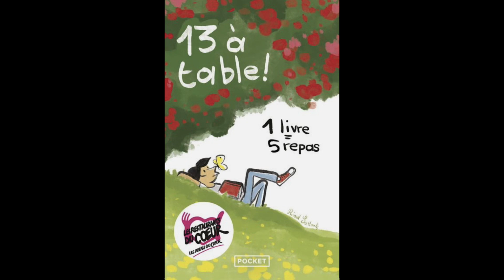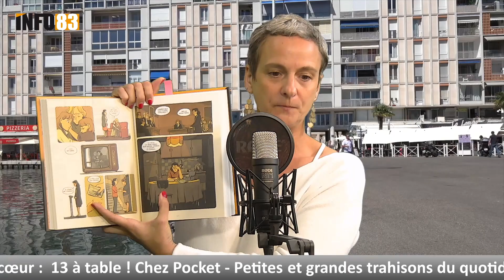Claire Labalette, agent littéraire à Toulon et ses livres coups de cœur 2024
Notre invitée sur Info83, Claire Labalette, agent littéraire à Toulon, dévoreuse de livres et auteure du blog littéraire « Clairement Li(v)re ». Une véritable étoile dans le monde littéraire, connue pour son flair incroyable dans la découverte de talents et son amour inconditionnel pour les livres. Claire nous a partagé ses trois derniers coups de cœur 2024 qui promettent de captiver tous les types de lecteurs, des habitués aux occasionnels.

📖 "13 à table" - Pocket : un recueil de nouvelles qui touche le cœur et l'esprit, avec un focus sur le thème "J'ai 10 ans". Cet ouvrage, qui soutient les Restos du Cœur. Pour chaque livre acheté, 5 repas sont offerts. Découvrez des auteurs comme Karine Gibel et Alexandra Lapierre.

🔪 "Petites et grandes trahisons du quotidien" - Hello Editions, par Caroline Sulzer : plongez dans un univers de thriller psychologique captivant où chaque histoire entrelace subtilement trahisons et émotions humaines.

🎨 "Bobigny, 1972" - Éditions Glénat, de Marie Bardiaux-Vaïente, illustré par Carole Maurel : ce roman graphique révolutionnaire offre une immersion dans une histoire vraie des années 70, abordant des thèmes profonds comme le droit des femmes et la lutte contre l'adversité.

🌈 Ces œuvres sélectionnées par Claire Labalette ne sont pas seulement des lectures ; elles sont des fenêtres sur des mondes inexplorés, des actes de solidarité et des moyens de découvrir des vérités profondes sur notre société. Laissez-vous transporter et vous offrir des moments d'évasion, de réflexion et d'émotion intense. Bonne lecture ! 📚💖